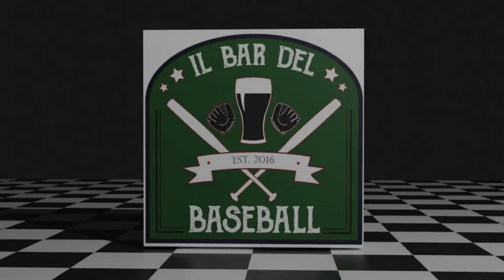SILVIA CASTELLI CHE CI PRESENTA FABIO IRRERA UN ISTITUZIONE IN SICILIA E NON SOLO, 50 ANNI SUI CAMPI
FOLLOW US OUR CHANNEL YouTube SEGUICI SUL NOSTRO CANALE YouTube SUL NOSTRO SITO SU TWITTER SU FACEBOOK